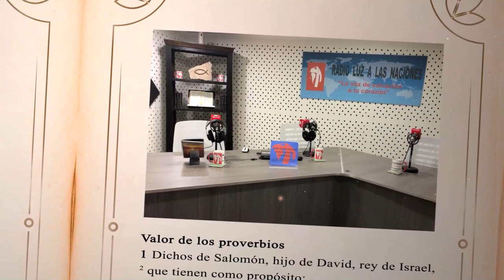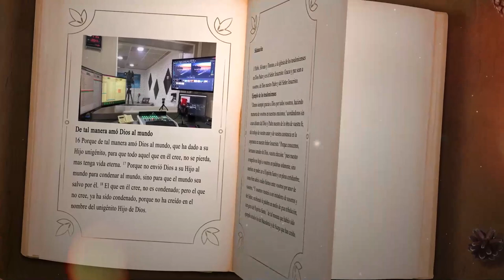DÍA 15 AGOSTO